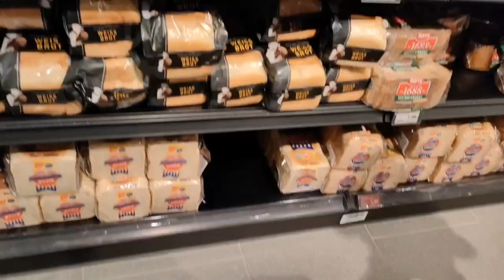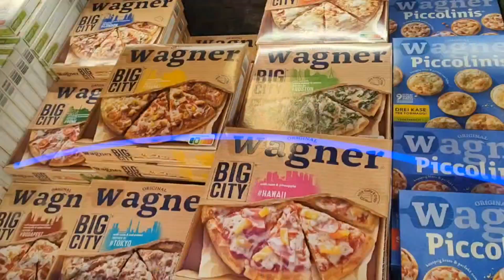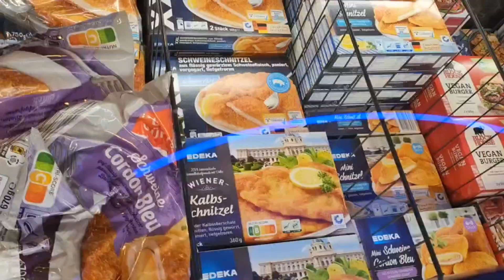Our day with Joni#shopping#ethiopian seyfuonebs shortvideo anime beautiful bgmi bts status art@.